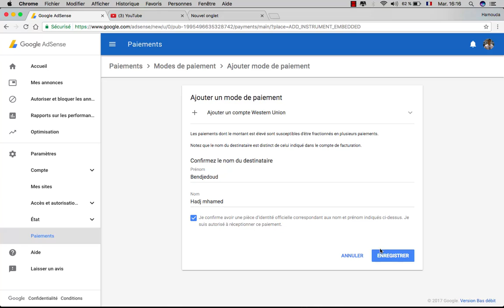Comment Ajouter mode paiement google adsense western union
Comment ajouter, modifier ou supprimer un mode de paiement ?
AstucesAdWords Comment définir des modes de paiement principaux et secondaires et apporter des modifications aux informations de paiement de votre compte Adsense.

Avoir un mode de paiement valide est essentiel pour que vos annonces continuent à être diffusées.
Dans cette vidéo, nous allons vous montrer comment ajouter, modifier ou supprimer un mode de paiement.
Un "mode de paiement" est ce que vous utilisez pour payer vos coûts Adsense, comme une carte de crédit ou de paiement. Vous gérez vos modes de paiement sur la page "Paramètres de facturation".

Pour y accéder, cliquez sur l'icône en forme de roue dentée et sélectionnez "Facturation". Puis cliquez sur le lien "Paramètres de facturation" situé sur le côté de la page.
La section "mode de paiement" présente la manière dont vous payez actuellement pour Adsense.

Le "mode de paiement principal" présente la carte de crédit ou de paiement que vous souhaitez utiliser pour vos frais automatiques Adsense.

Nous vous recommandons également d'ajouter un "mode de paiement secondaire" pour votre compte, au cas où votre mode de paiement principal ne fonctionnerait pas pour n’importe quelle raison. C'est le cas par exemple, en cas d'expiration ou de suspension de votre carte de paiement. Ceci vous permettra d'être certain que vos annonces continuent à être diffusées, même en cas de problème avec votre mode de paiement principal.

Pour changer la façon dont vous payez, vous devez d'abord ajouter votre nouveau mode de paiement à votre compte, puis le définir en tant que mode de paiement principal ou secondaire. Si vous prévoyez d'utiliser une carte uniquement pour des paiements manuels occasionnels, poursuivez, sans préciser s'il s'agit d'un mode de paiement principal ou secondaire.

Lorsque vous êtes prêt à ajouter un nouveau mode de paiement, il vous suffit de cliquer sur le bouton "Ajouter un mode de paiement" et de remplir les détails de paiement.

Si vous souhaitez le définir en tant que mode de paiement principal, assurez-vous que la case à côté de "Définir comme mode de paiement principal" est cochée.